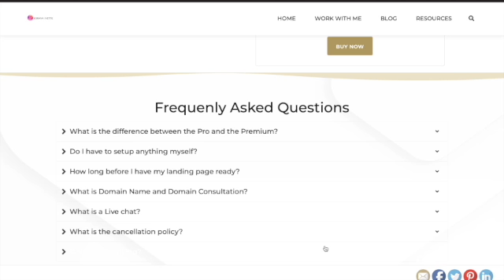FLASH SALE $199 || Real Estate Investor Automation Funnel || Landing Page + Email Series + Hosting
Learn about real estate investor automation funnel FLASH SALE $199.  You will get Landing page + Email Follow up Series + Hosting + Email Software + Video + Sale Script ...much more.

🚀 BICYCLE FLIPPING - The Best Six-Figures Side Hustle. Make Money Now…While Learning the Real Estate Investing business.  Wanna see how? Here's a behind-the-scenes video of how I do it.

💵 My In-depth Virtual Assistant Course:
 VA.MyRealEstateDojo.com